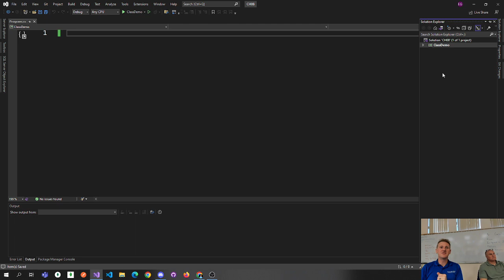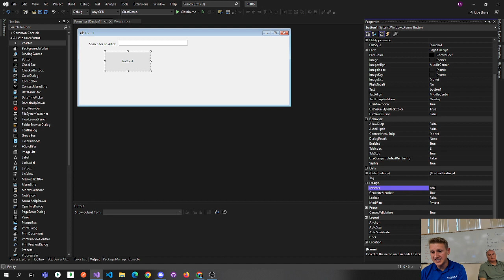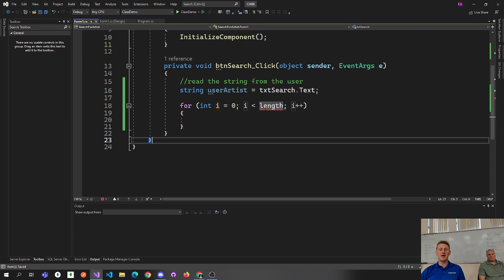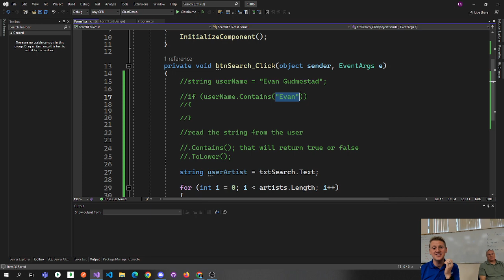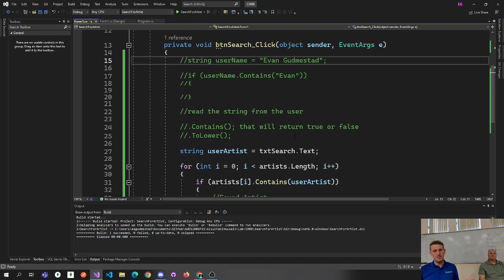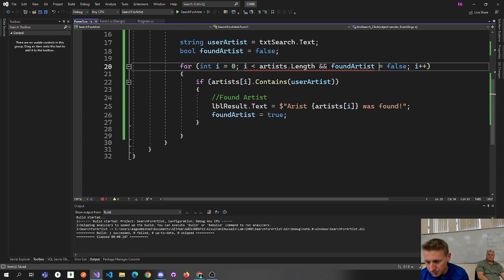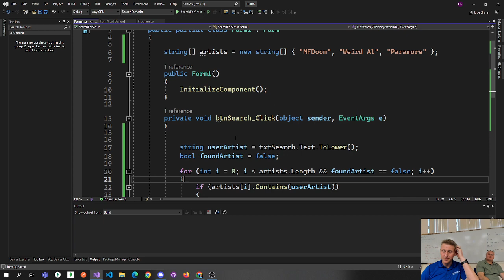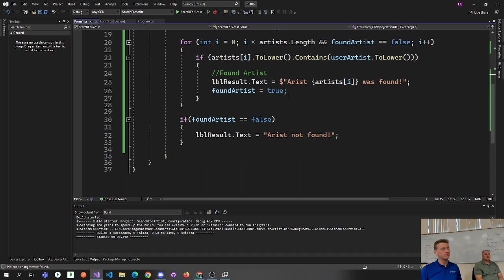How to Search through strings in C#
Partial searches with case insensitivity